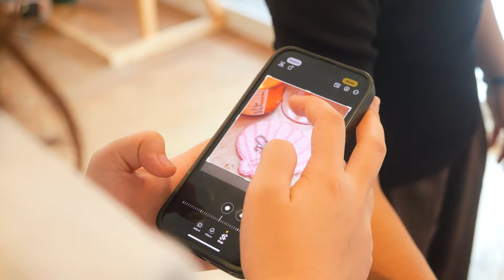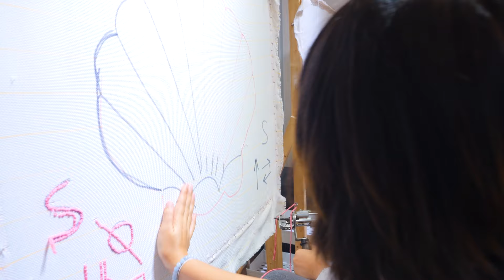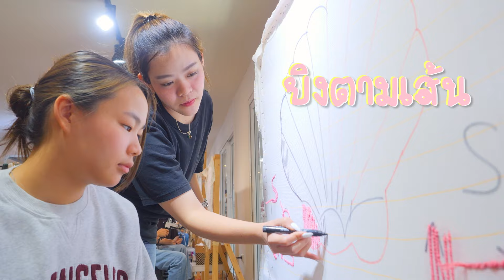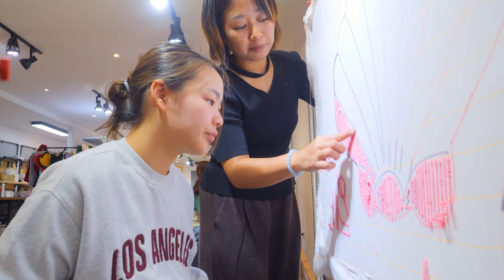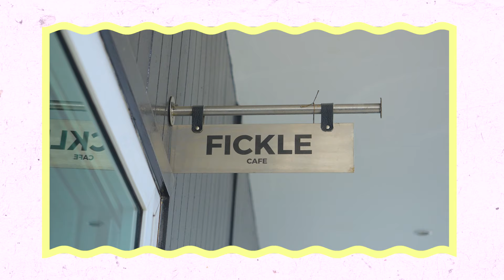พรม...ที่ทุกคนทำได้ !! ไปยิงพรมกัน l Di August ep.6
เดินทางมาถึง Ep ที่ 6 แล้วนะทุกคน ขอบคุณทุกคอมเม้นต์ ทุกการสนับสนุนทุกแรงกำลังใจ ที่เป็นแรงผลักดันให้เรา เดินหน้าไปใน Ep ถัดๆ ไปนะค่าา